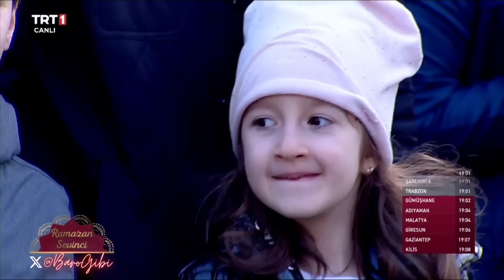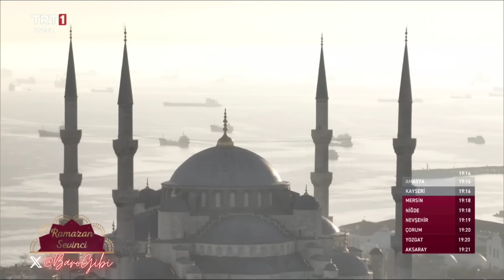Ramazan Sevinci 30. Bölüm | Son | Konuklar: Doç. Dr. Oğuzhan Aydın & Mehmet Dinç (9 Nisan 2024)